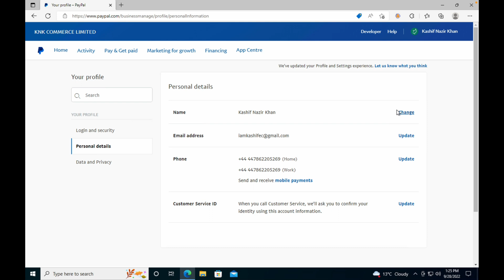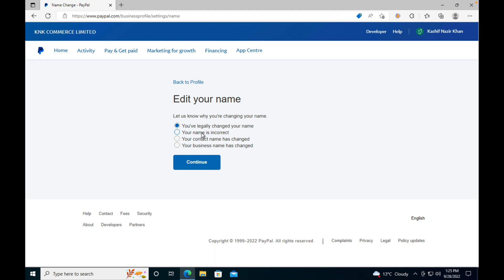How to Change Name on PayPal Business Account (2022)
Learn How to Change Name on PayPal Business Account, just follow this video.

0:00 Intro
0:05 How to Change Name on PayPal Business Account